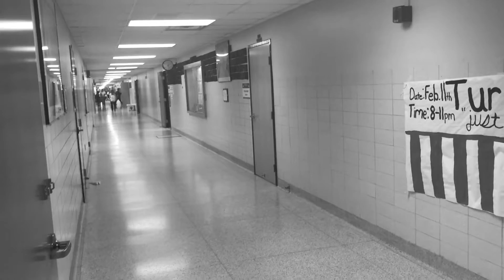Talent Show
iMedia 1 first Movie, entry for the Tree City Film Festival
by Max  and Alex